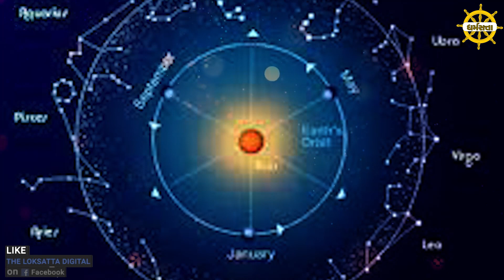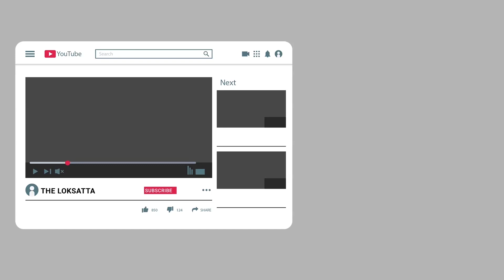Dharam Darshan : when is sankranti why is its religious significance how to celebrate it